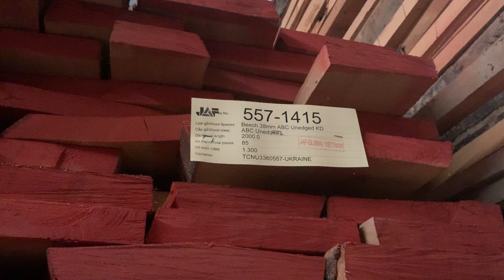Beech 38mm ABC unedged KD Ukraine- cont 557